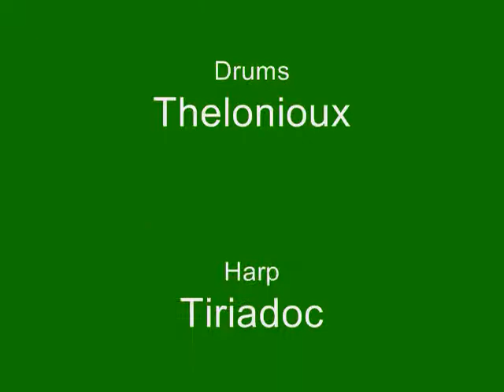LotRO Music: Behind Blue Eyes by Pete Townshend/The Who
Behind Blue Eyes by Pete Townshend/The Who; transcribed from the Limp Bizkit arrangement by Seleria; performed by the Eriador Music Society led by Keptwise on the Elendilmir Server (US), the Lord of the Rings Online; Musicians left to right: Dovie, Diamond, Sahhaar (Kio), Tiriadoc (Tirigifu), Thelonioux